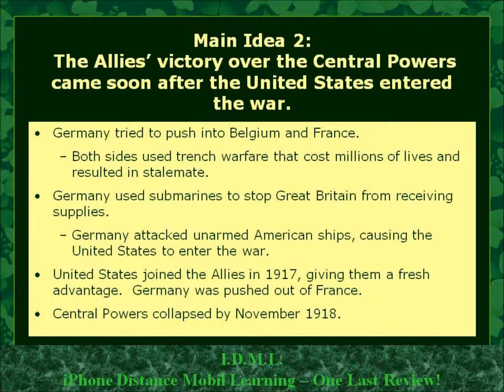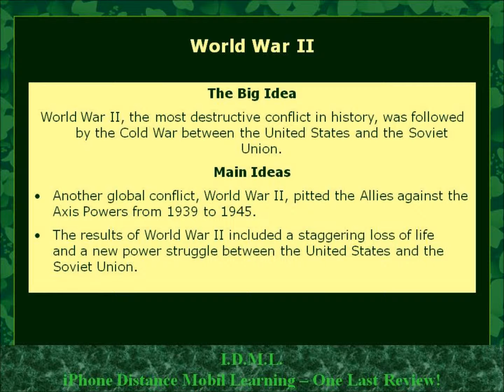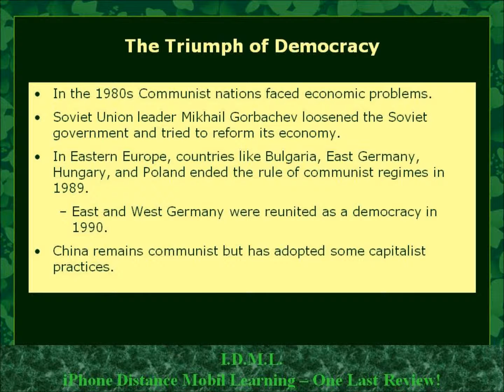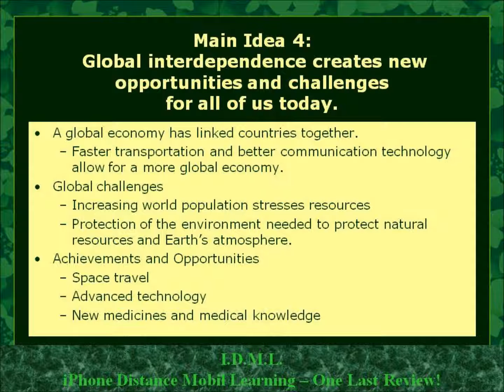Global Challenges Ch. 23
Rocks 2 Rock 'N Roll History Music Video
Watch once for an overview, then again but PAUSE to get the details.
Use the Video and/or Your Textbook to complete the Extra Credit Worksheet